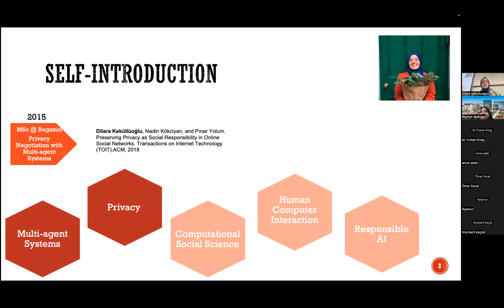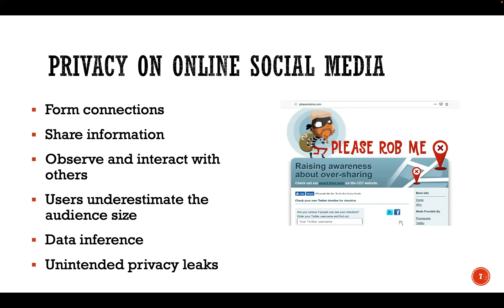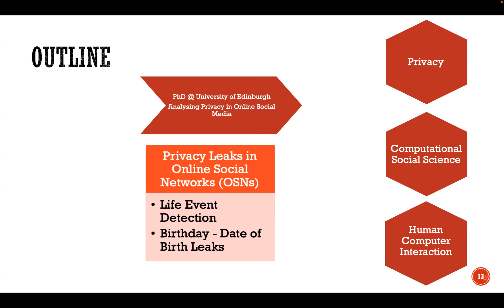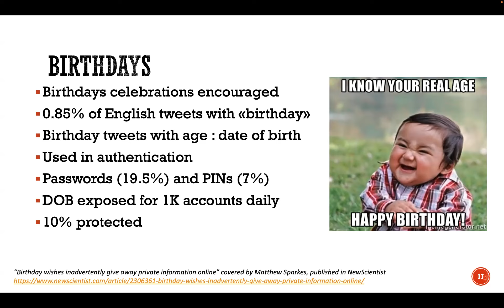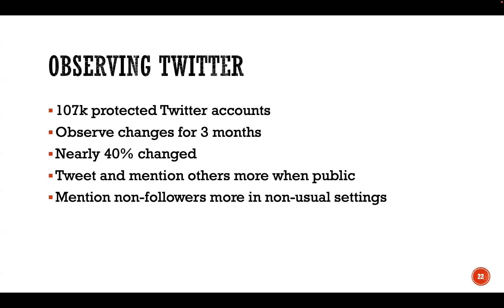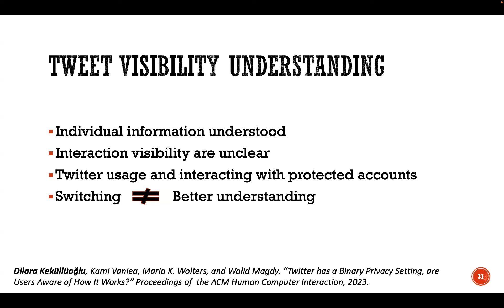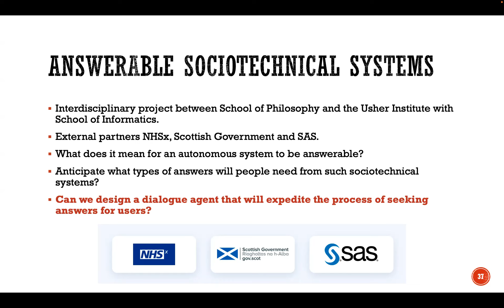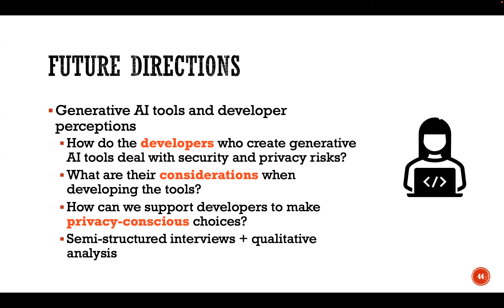CS Talks #10 - Dr. Dilara Keküllüoğlu - Analysing User Behaviour and Assisting Users in Technology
CS Talks serimizin onuncu yayınında Dr. Dilara Keküllüoğlu bizlerle olacak. 19 Aralık 10.30’da gerçekleşecek olan “Kullanıcı Davranışını Analiz Etmek ve Sürekli Gelişen Teknolojide Kullanıcılara Yardımcı Olmak” konulu webinara hepiniz davetlisiniz. Zoom bağlantı bilgileri aşağıda belirtildiği gibidir. Yüz yüze katılım Özyeğin Üniversitesi E.F. 510 numaralı sınıfta gerçekleştirilecektir.

EN:
In the 10th edition of our CS Talks series, Dr. Dilara Kekulluoglu will be with us. You are all invited to the webinar on “Analysing User Behaviour and Assisting Users in Ever Advancing Technology” on 19 December 10:30 AM . Zoom connection information is as follows. You can participate in Özyeğin University E.F. class 510.

Abstract: The rapidly changing technological landscape makes it difficult for people to understand the impacts of these advances and manage their boundaries. One such aspect is protecting user privacy in online social media platforms. People share a wide variety of information on social media, including personal and sensitive information, without understanding the size of their audience which may cause privacy complications. The networked nature of the platforms further exacerbates these complications where the information can be shared without the information owner’s control. People struggle to achieve their intended audience using the privacy settings provided by the platforms. Researching user behaviours in these situations is essential to understanding and helping people protect their privacy. Another domain where technological advances trouble people is the increasing use of artificial intelligence decisions in potentially harmful situations. The automated systems’ reasoning processes still often remain unclear to people interacting with such systems, which may also harm people by making unjust decisions. There are no efficient means for people to challenge automated decisions and obtain proper restitution if necessary. It is imperative that people are given tools to understand and contest these automated decisions easily.